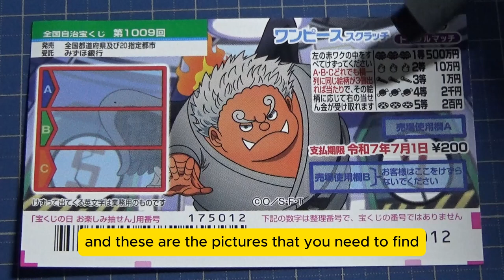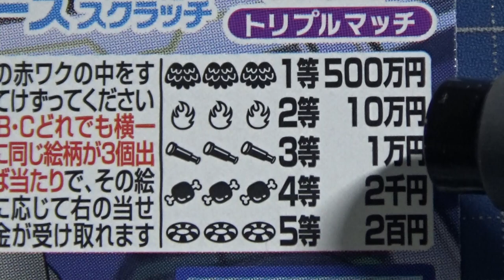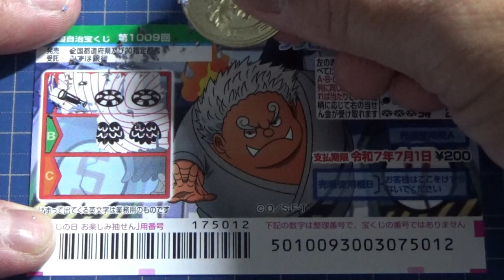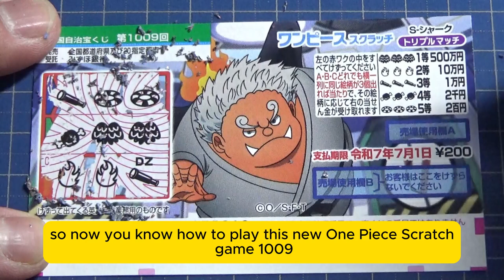How to play One Piece Scratch S-Shark Triple Match 1009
第1009回

ワンピーススクラッチ S-シャーク トリプルマッチ

１等
500万円
1枚 200円
発売期間
6/8～7/2